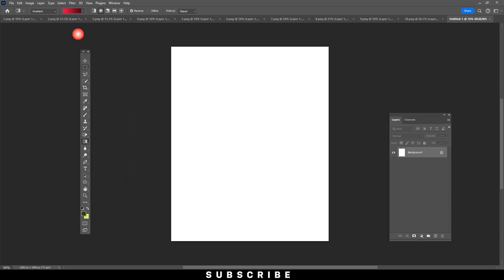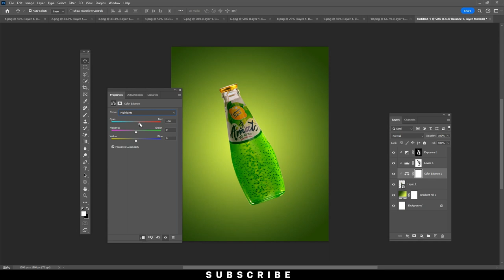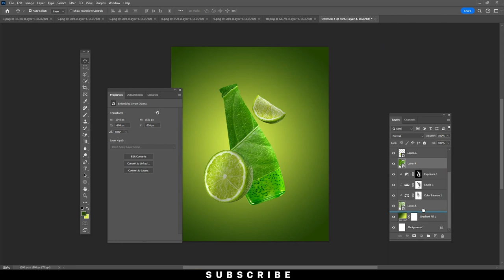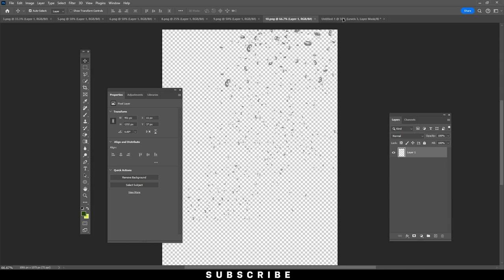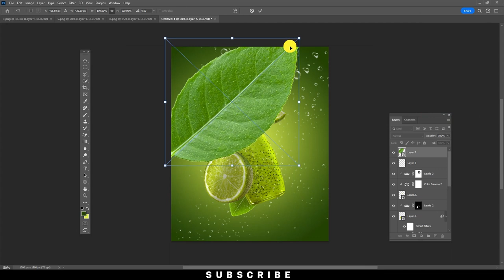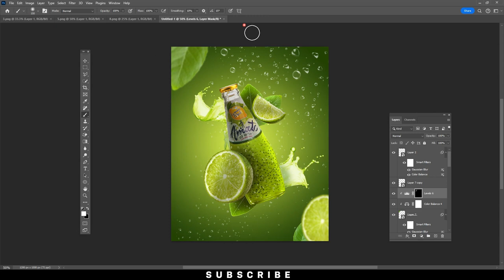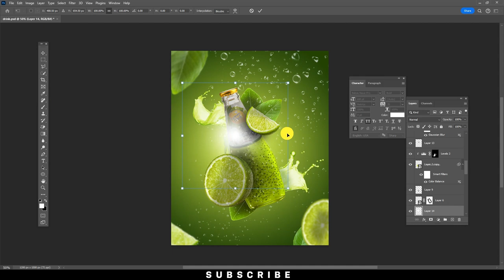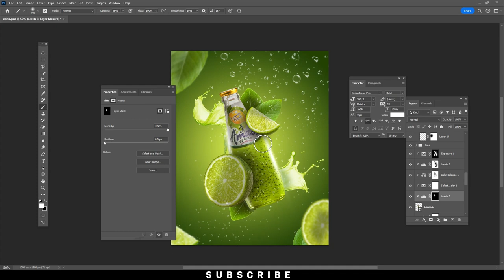Creative Product Manipulation in Photoshop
Whether you're a graphic designer, photographer, or simply interested in digital art and manipulation, this tutorial is designed to help you master the art of product manipulation in Photoshop. Transform your ideas into eye-catching visuals that demand attention and leave a lasting impact. Ready to take your creative journey to the next level? Let's get started!